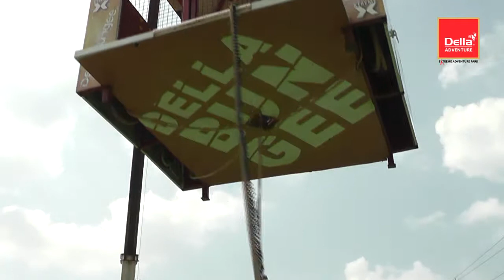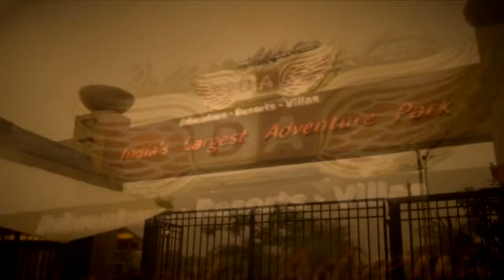Della Bungee - Pooja Damania 18 Oct 2014